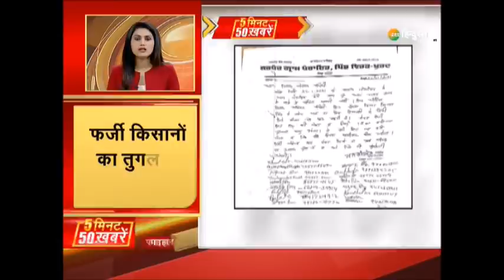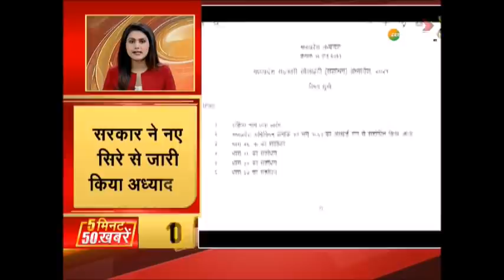Zee Hindustan Top 50 News: 5 मिनट में 50 बड़ी ख़बरें | Top News Today | Breaking News | Latest News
रातभर लगते रहे किसान आंदोलन के नारे गाजीपुर बॉर्डर पर रतजगा साथ ही देखिए देश-दुनिया की तमाम बड़ी ख़बरें

About Channel